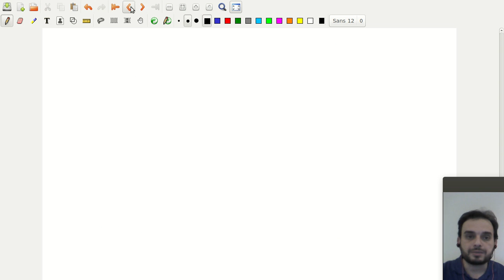Yariiletken Devre Elemanlari Ders 31/40 (MOSFET sorular)